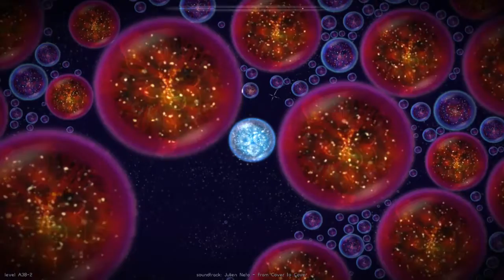Let's relax to Osmos #6 - A3B-2 & A3B-3 Gameplay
● Summary:
Hello, friends!  In another long video, you get to view how difficult these two levels are!  Enjoy the ambient sounds and tracks as our hopes get dashed repeatedly by bigger motes that eat ours.  At least we're making progress!

● Video Credits:
Biggest thanks to Hemisphere Games for developing and publishing this game!

Also, many thanks for the many tracks used in the game.  Osmos automatically displays the artist and the title for each track.

● Channel Credits:
Thanks as always to cogito ergo imago for the beach imagery!

And also huge thanks to shawn for the beach video!